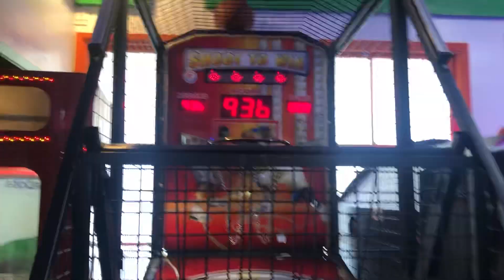Shoot to win - Ballpark SJ.